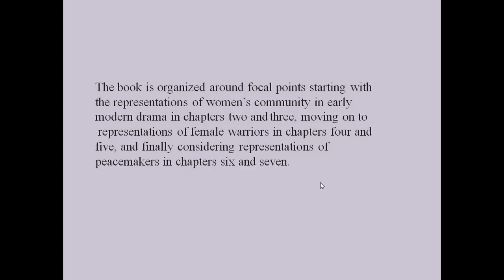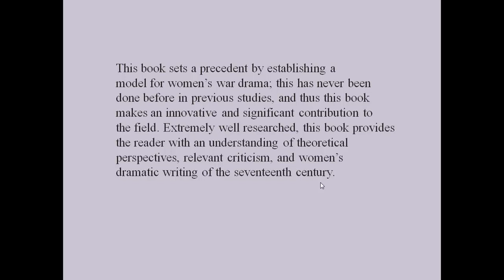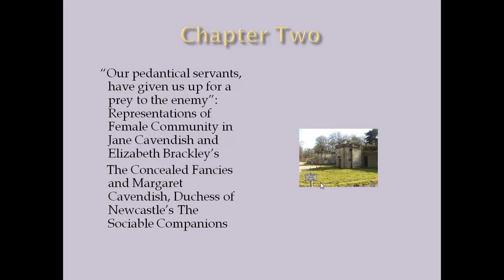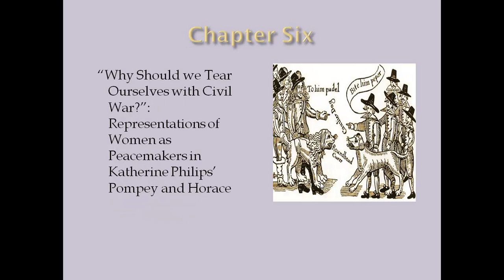Women's War Drama in England in the Seventeenth Century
Brenda Liddy's book examines how English women playwrights in the 17th century---Aphra Behn, Margaret Cavendish, Jane Cavendish, Elizabeth Brackley and Katherine Philips found material for drama in their response to the upheaval of the Civil War.